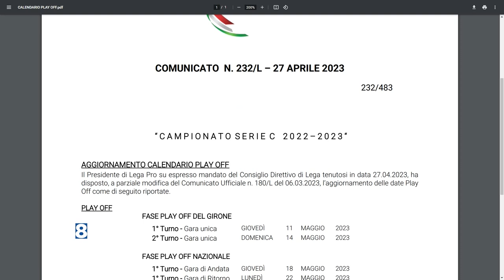Serie C - Il Pescara si prepara per i play off